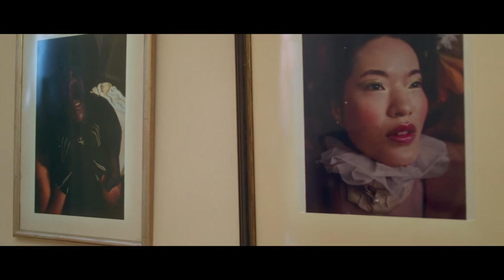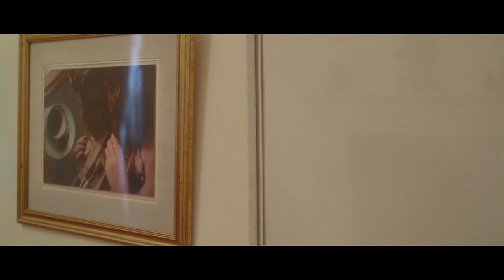Enchanted - Short Film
AWARDS
2022 Judges Choice, Nominated - HorrorHound Film Festival, USA
2022 Best Sound Design, Nominated - HorrorHound Film Festival, USA
2022 Best Cinematography, Nominated - HorrorHound Film Festival, USA
2022 Best Short, Nominated - HorrorHound Film Festival, USA
2022 Best Production Design - Midnight Soul - Sweden
2022 Best Sound Design - Vipco Vaults of TerrorFest - UK
2021 Best Music, Nominated - International Sound & Film Music Festival - Croatia
2021 Best Director - CORTI A SUD - Italy
2021 Best Director - Dreamz Catcher International Film Festival - India
2021 Best Narrative Short - Infinity Film Festival - UK
2021 Best Production Design - Infinity Film Festival - UK
2021 Best Short Under 10 Minutes - Haunted House FearFest - UK
2021 Best Director, Nominated - Haunted House FearFest - UK
2021 Best Director - Anatolia International Film Festival - Turkey

FESTIVALS
2022 HorrorHound Film Festival - Official Competition - USA
2022 Romford Horror Film Festival - Official Competition - UK
2022 Midnight Soul - Official Competition - Sweden
2021 Stranger Days Independent Film Festival - USA
2021 80 Screams International Film Festival - USA
2021 Vipco Vaults of TerrorFest - Official Competition - UK
2021 Heroes International Film Festival - Official Competition - Italy
2021 Tuzla Film Festival - Official Competition - Bosnia and Herzegovina
2021 International Sound & Film Music Festival - Official Competition - Croatia
2021 Abruzzo Horror Film Festival - Official Competition - Italy
2021 Misty Moon International Film Festival - Official Competition - UK
2021 Skiptown Playhouse International Film Festival - Official Competition - USA
2021 Juggernaut Sci-Fi & Fantasy Film Festival - Official Competition - USA
2021 Festival Boca do Inferno VIII - Official Competition - Brazil
2021 Chic & Cool Fashion Film Event - Official Competition - Italy
2021 Portobello Film Festival - Official Competition - UK
2021 Gardunha Fest - Official Competition - Portugal
2021 Z-SHORTS International Film Festival - Official Competition - USA
2021 Dreamz Catcher International Film Festival - Official Competition - India
2021 Anatolia International Film Festival - Official Competition - Turkey
2021 Ortigia Film Festival - Official Competition - Italy
2021 Corti a Sud - Official Competition - Italy
2021 Infinity Film Festival - Official Competition - UK
2021 Canadian Cinematography Awards - Finalist - Canada
2021 Inter Short Film Festival - Semi Finalist - Ukraine
2021 International Symbolic Art Film Festival - Official Competition - Russia
2021 Festival del Cinema di Cefalù - Semi Finalist - Italy
2021 Haunted House FearFest - Official Competition - UK
2020 International Portrait Film Festival - Official Competition - Bulgaria
2020 PressPlay Film Festival - Official Competition - USA

SYNOPSIS
In a dark and modern fairy tale, Lucy becomes a muse for Oliver who uses bizarre methods to create the perfect photograph.

In questa fiaba oscura e moderna Lucy diventa una musa per Oliver, che utilizza metodi bizzarri per realizzare la fotografia perfetta.

Dans ce conte sombre et moderne, Lucy devient la muse d’Oliver qui use d’étranges méthodes afin de créer le portrait parfait.

En un cuento de hadas oscuro y moderno, Lucy se convierte en la musa de Oliver, que utiliza métodos extraños para crear la fotografía perfecta.

CAST
Lee Bridgman
Rosie Johnson
Yen Guo
Marli Hart
Irina Boicu

MAIN CREW
Writer/Director - Andrea R. Ciobanu
Producer - Francesco Gabriele
Cinematographer - Benjamin Eeley
Prod Manager/1st AD - Christian Field
Art Director - Alex Jones Nash
Make Up Artist - Madalina Elena
Editor - Emil Joseph
Colourist - Alex Grigoras
Sound Designer - Jan Meinema
Composer - Shane Rutherfoord-Jones